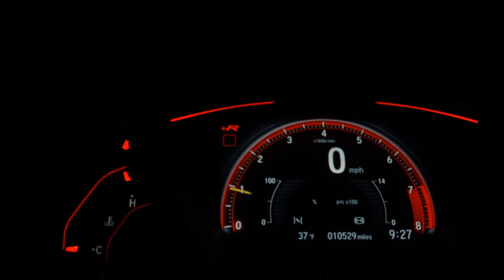CHEVROLET SPIN - 2013 - Santo André/SP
Wine Car Multimarcas, sempre em busca do melhor negócio para ambos os lados!!!

- PERICIA APROVADA - Garantindo a procedência dos veículos;
- Aprovamos o Crédito por telefone;
- Parcele a compra do veículo no cartão de crédito em até 24 vezes*
- Melhor Avaliação do seu carro na Troca;
- Facilitamos sua entrada no cartão de crédito em ate 12 vezes*;

*Consulte nossos vendedores para maiores informações sobre essa modalidade.

Veículo: CHEVROLET / SPIN 1.8 LT 8V
Ano: 2012/2013
Combustível: FLEX
Portas: 4 PORTAS
Câmbio: Manual
Cor: PRETA
KM: 129.000

✅ Air Bag
✅ Alarme
✅ Ar Condicionado
✅ Ar Quente
✅ CD Player
✅ Computador de Bordo
✅ Desembaçador Traseiro
✅ Direção Hidráulica
✅ DVD Player
✅ Freio ABS
✅ Rádio
✅ Rádio e MP3
✅ Retrovisor Fotocrômico
✅ Sensor de Estacionamento
✅ Travas Elétricas
✅ Vidros Elétricos
✅ Volante com Regulagem de Altura
✅ Limpador Traseiro
✅ Kit Gás
✅ Trio Elétrico
✅ Farol de Neblina
✅ Entrada USB